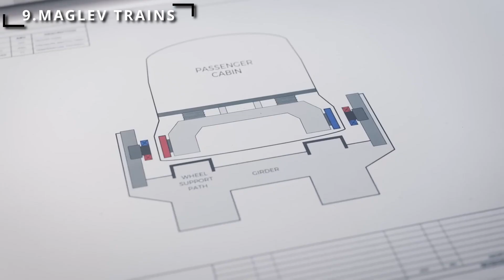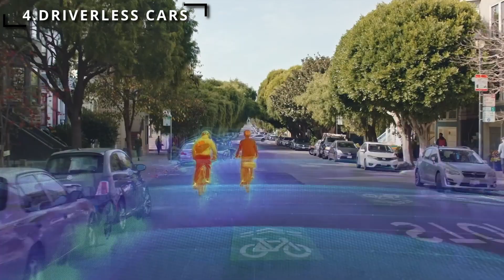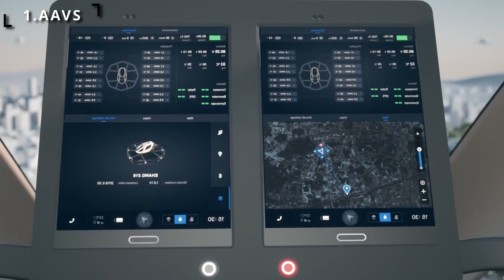The future of transportation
here are top 10 best solutions for traffic with future transportation vehicles
AUTONOMOUS AERIAL VEHICLES (AAVS)
DELIVERY DRONES
ROBOTAXIS
DRIVERLESS CARS
FLYING HOTELS
FLYING TAXIS
HOVERBIKES
HYPERLOOP
MAGLEV TRAINS
MICROMOBILITY